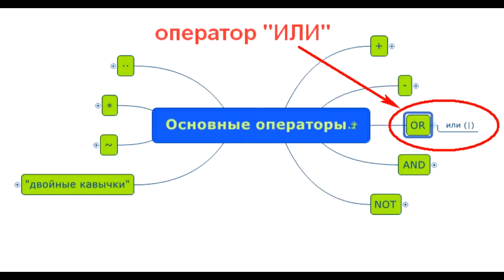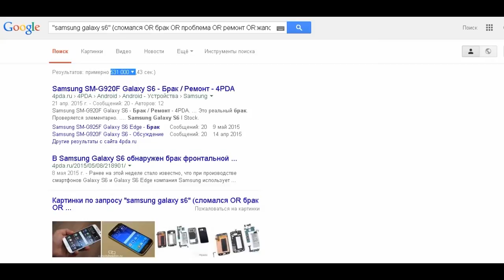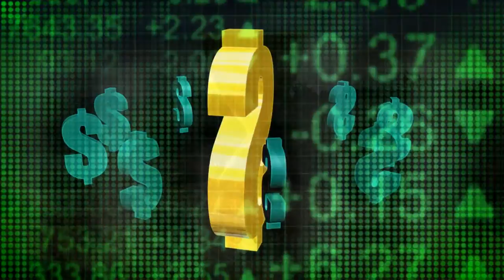Оператор "или" языка запросов "Гугл".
Пример использования оператора языка запросов Гугл для быстрого поиска информации о качестве товара до его покупки.
50 купонов для бесплатного доступа к онлайн-курсу "Быстрый поиск с Гугл". Код купона - 50FREE.